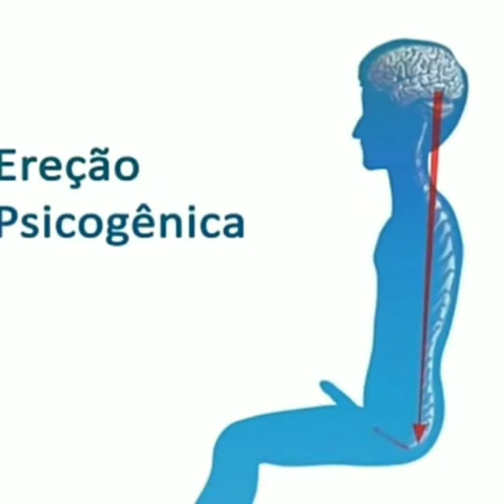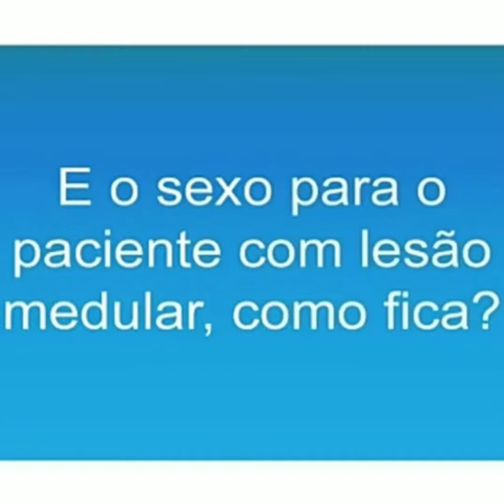LESÃO MEDULAR E SEXUALIDADE - VIA AACD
Vídeo feito, pela AACD, para quem tem lesão medular compreender melhor sua sexualidade e, consequentemente, ter mais qualidade de vida.